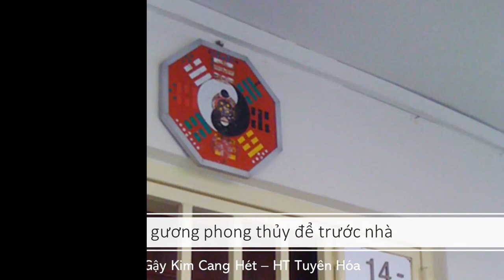Tấm gương phong thủy để trước nhà | HT Tuyên Hóa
Tấm gương phong thủy để trước nhà